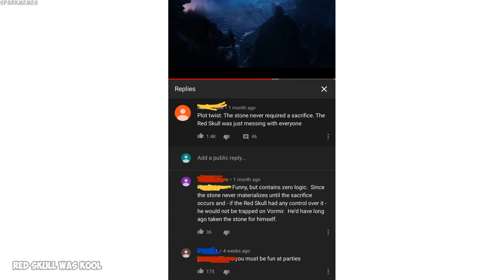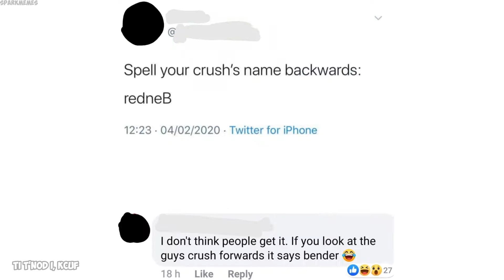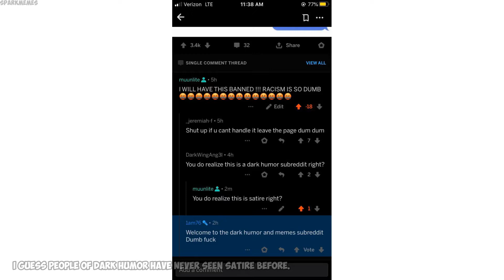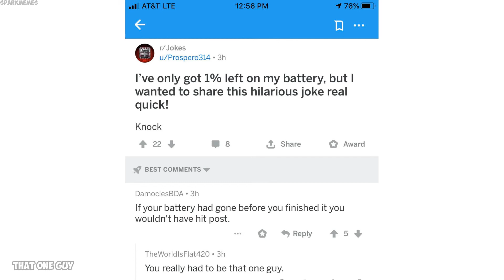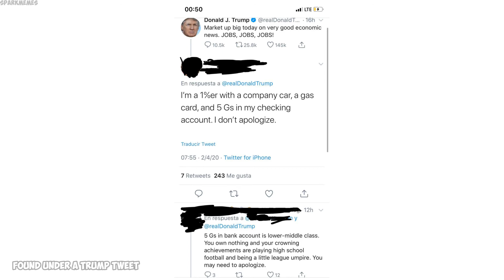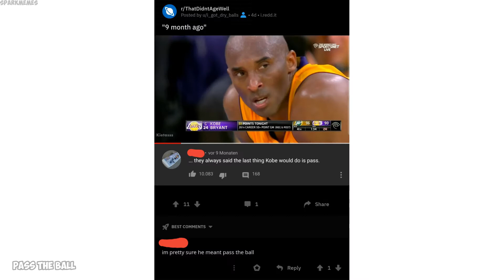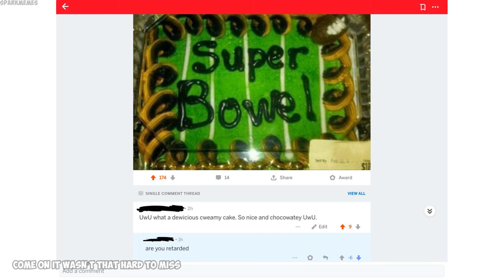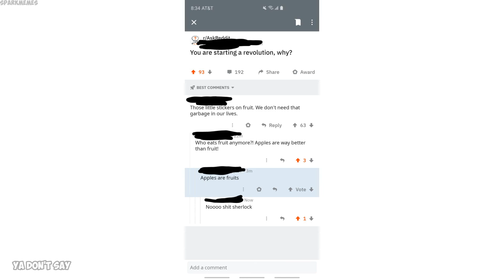Funny r/woooosh moments v14